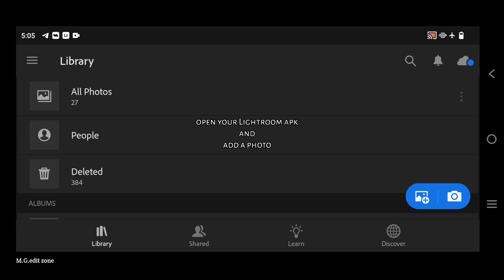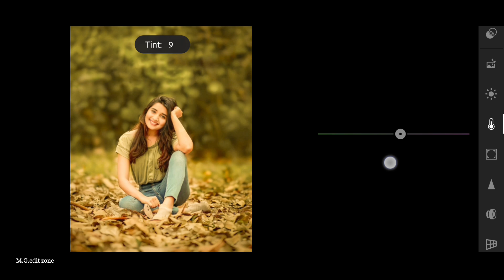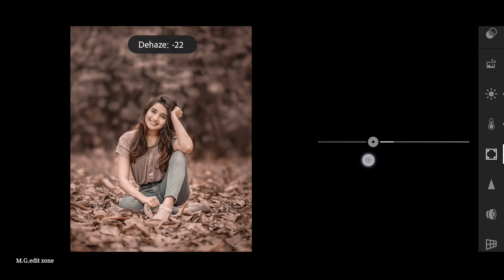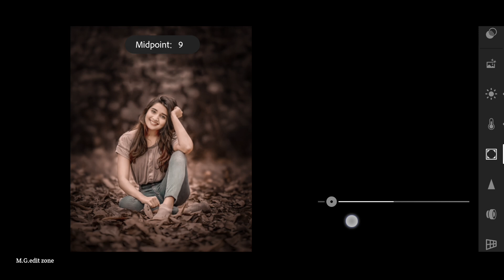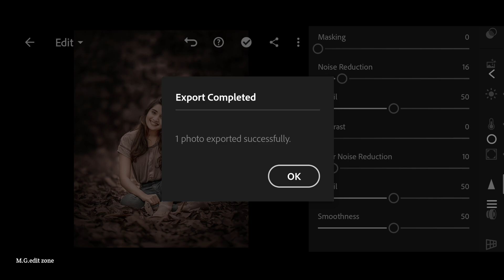Lightroom soft brown tone photo editing//preset download free//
.OR.